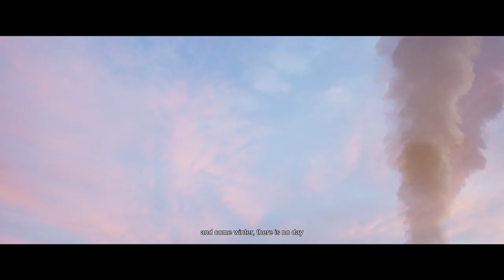Hellblade II | Part 3: Illtauga the Contortionist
Join the Oversoul Club for Early access to videos and more bonuses!

Thanks to Funky Hurdles for my Avatar, banner and (some) thumbnails!